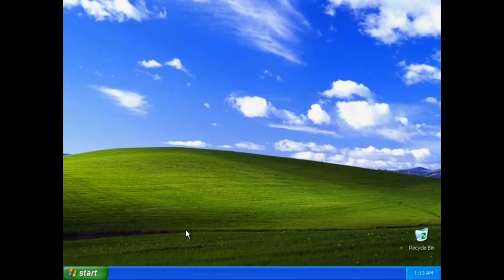My brain on a Monday